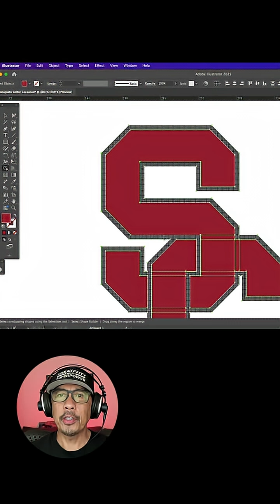adobeillustrator logo logodesign graphicdesign designtips creative tutorial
Here’s how to create these overlapping logos in Adobe Illustrator using the Shape Builder tool.

If you’re just beginning in design and need feedback on your work. let CRITIQ take a look.
Get constructive, principle-based feedback that helps you fine-tune your design layout.

Sometimes, hearing what’s working and what’s not can make all the difference in how your design looks in the end.

Built by a design professor and creative industry pro.

Coming Soon!!